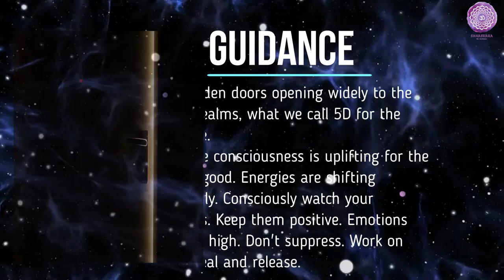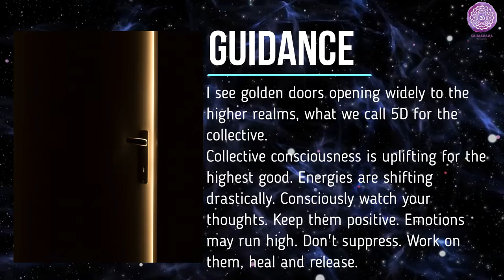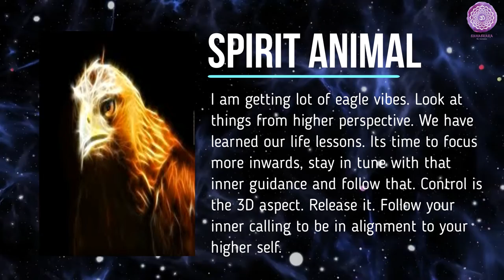😇 𝗘𝗻𝗲𝗿𝗴𝘆 𝗨𝗽𝗱𝗮𝘁𝗲 𝗳𝗼𝗿 𝗖𝗼𝘀𝗺𝗶𝗰 𝗚𝗮𝘁𝗲𝘄𝗮𝘆 (𝟱𝗗) 😇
The Cosmic Gateway is opening up. Collective consciousness is uplifting and moving from 3D to 5D (higher realms). Energies are shifting for the highest good. This video will help and guide to ascend through these times.

⚪♐ 𝗙𝘂𝗹𝗹 𝗺𝗼𝗼𝗻 𝗶𝗻 𝗦𝗮𝗴𝗶𝘁𝘁𝗮𝗿𝗶𝘂𝘀 𝗮𝗻𝗱 𝗟𝘂𝗻𝗮𝗿 𝗘𝗰𝗹𝗶𝗽𝘀𝗲 𝗘𝗻𝗲𝗿𝗴𝘆 𝗨𝗽𝗱𝗮𝘁𝗲 ♐⚪
𝗵𝘁𝘁𝗽𝘀://𝘆𝗼𝘂𝘁𝘂.𝗯𝗲/𝟰𝗩𝗡𝗗𝗜𝗢_𝗙𝗽𝘂𝘀

Hope this video helps. Love, Light and Peace ♥️🌅✌🏻

© Sahasrara - The Ascension